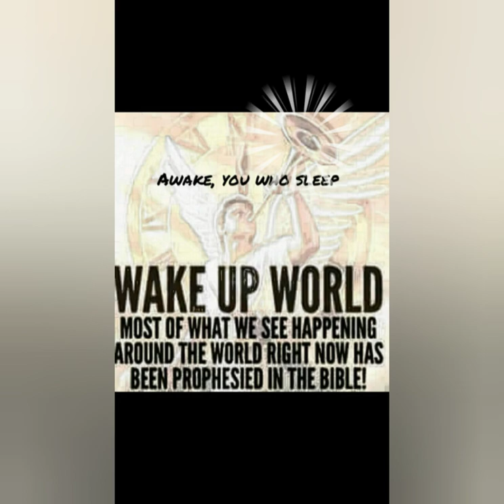100 stars vanished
100 stars vanished from the sky... could it be aliens or GOD or B.S.?